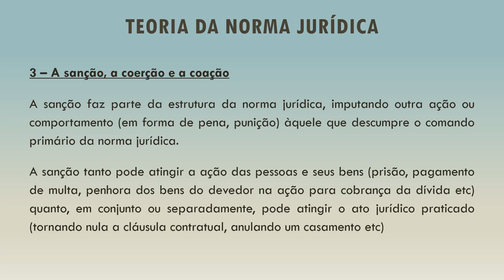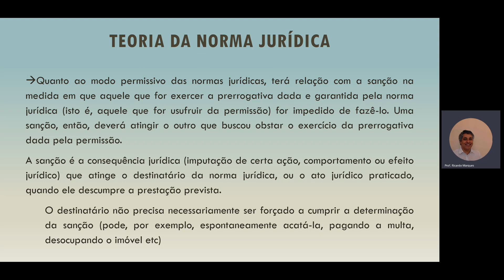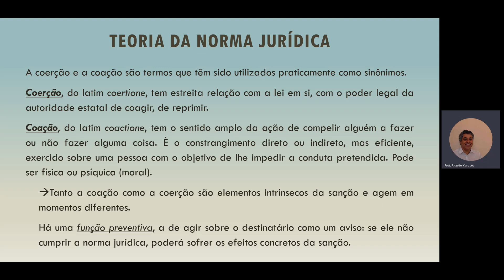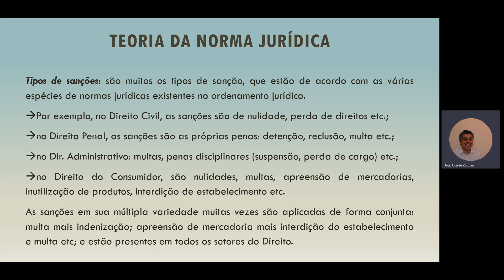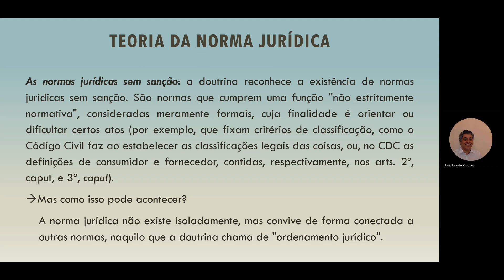Teoria da Norma Jurídica 3ª parte